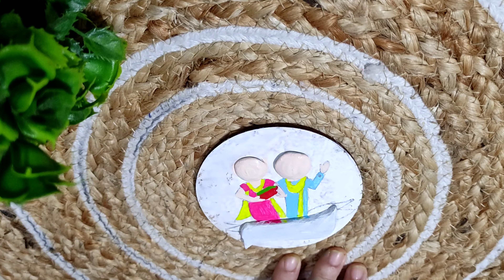Raksha Bandhan Special DIY 1 | Fridge Magnet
Hi all welcome back again. So the festival Season is coming n iam here with new super cute Rakhi Special diy. This is the 1st Diy. will come soon with more of it. enjoy the video.. 😇

Links of all the materials given below

Little Birdie Gloss Itsy Bitsy Decor Varnish 100ml